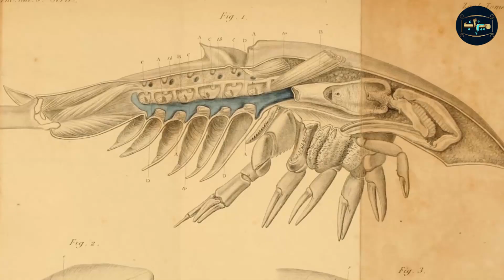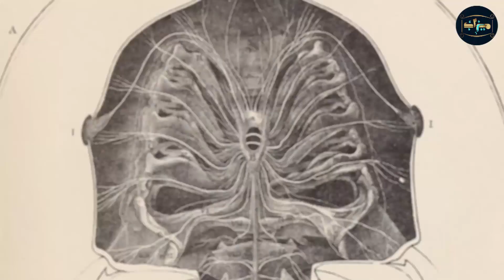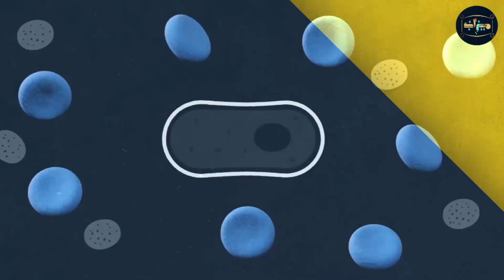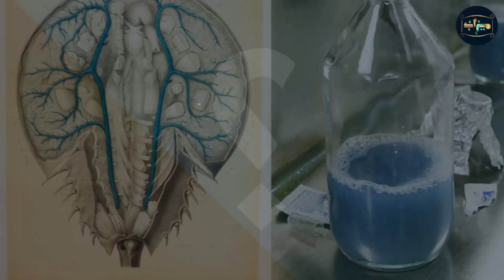أغلى دم في العالم السائل الأزرق سلطعون حدوة الحصان أقدم كائن حى على وجه الارض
إن أعجبك محتوانا فشاركه مع الأصدقاء
قناة ميزاب.. عمق الطرح ومُتعة المعرفة
من عصر الديناصورات ومازالت حية وتتحرك بيننا حتى يومنا هذا؟
لتر الدم منها سعره 60 ألف دولار

سلطعون حدوة الحصان
hemocyanin
دم السلطعون
 سلطعون حدوة الحصان

سرطان البحر حدوة الحصان,سرطان حدوة الحصان,عالم الحيوان,دم سلطعون حدوة الحصان,سرطان حذوة الحصان